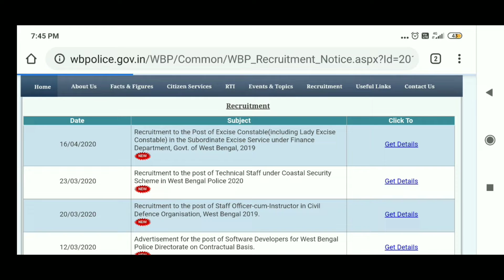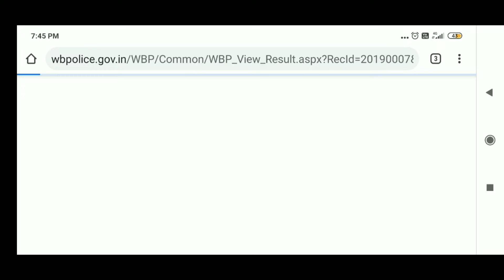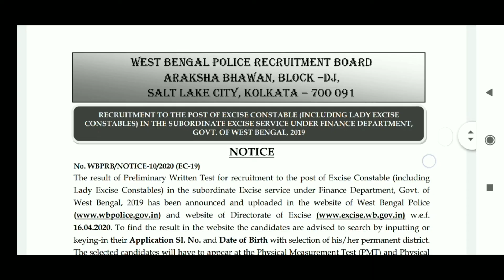পশ্চিমবঙ্গ পুলিশের রেজাল্ট প্রকাশিত হলো ||Wbp police constable result out || PET & PMT date ?